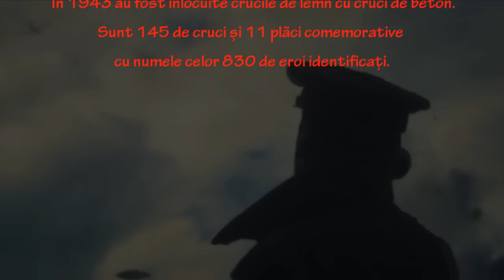Ion Macovei - Pe dealul de la Tiganca [Videoclip] (colab.:0748333535)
Contact Artist Ion Macovei: 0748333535